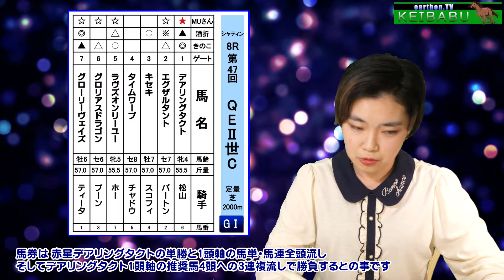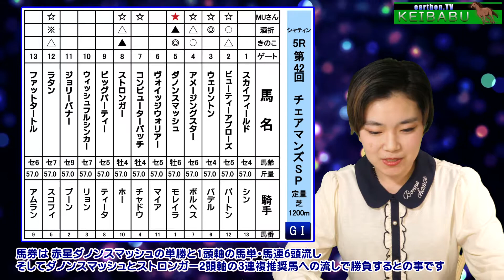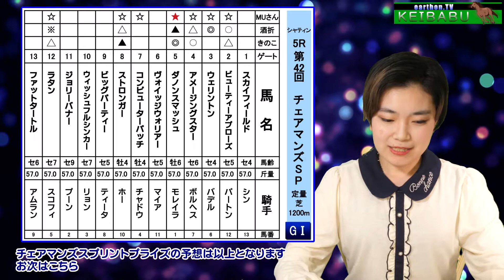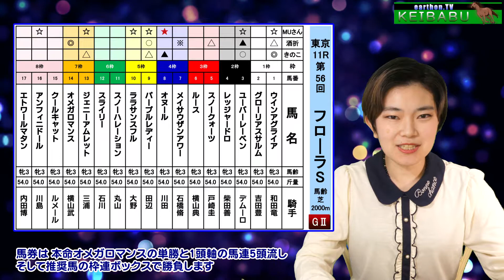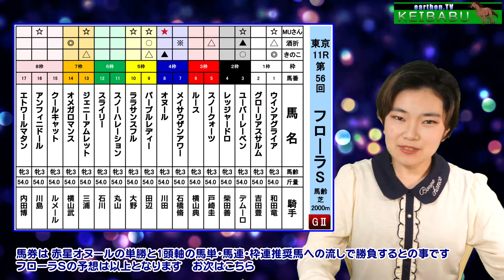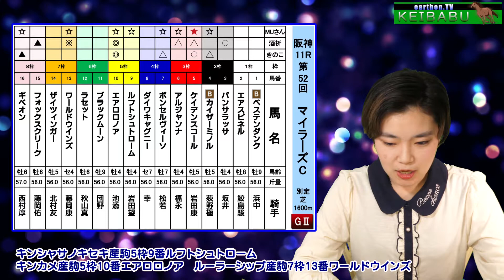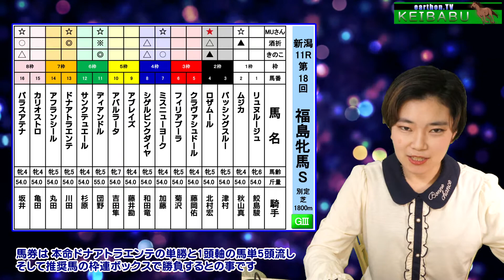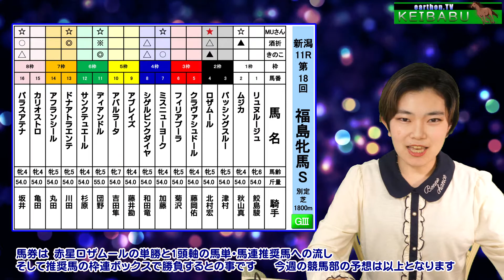大好評！今週も女優＆声優の藍追悠さんがＭＣで登場！好調競馬部 38連勝中！香港ＧⅠクイーンエリザベスⅡ世Ｃ＆チェアマンズＳＰ・国内のＧⅡ＆ＧⅢの計５レースの予想です！当る競馬予想 競馬部Vol.131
競馬予想チャンネル earthon.TV競馬部 Vol.131  競馬部は現在ＪＲＡで35週連続的中 地方交流競馬を含めるとナント38連勝中！今回もＭＣにミュージカル＆舞台を中心に活躍する女優であり声優の藍追 悠さんが登場！絶好調 競馬部 今回は4月25日に行われる香港ＧⅠクイーンエリザベスⅡ世Ｃ＆チェアマンズＳＰと国内 のＧⅡ東京メインフローラＳ＆阪神メインマイラーズＣ・4月24日に行われるＧⅢ新潟メイン福島牝馬Ｓ、５レース予想をお届けします。当らない有料サイトなどの予想より無料で見れる的中率の高い earthon.TV競馬部の予想 ！どちらを選ぶか貴方次第です！！

ＭＣは 女優で声優の藍追 悠さんが先週に続き登場！

まだまだ収束が見えない新型コロナウイルスの感染拡大を防ぐため、手洗いやうがい、洗顔、洗髪など予防をしっかりしましょう。外出する場合は、マスクや帽子を着用してウイルス感染を防ぎましょう。感染予防は、あなた自身や大切な方を守るためです。

編集長：きのこ（競馬部 新エース、Ｖきのこ制作）
編集長代理：酒折（earthon 営業・制作）
編集ソフトは、Edius Pro 6.5

Twitterページフォロー宜しくお願い致します！：@earthon_m@tv_earthon
earthon.TVでは、現在 天才スケボーキッズと定年後アマチュア映像作家として老後を謳歌している方を取材しています。近日中に こちらのYouTubeチャンネルで公開しますのでお楽しみに！
また、将来オリンピック種目になる可能性のあるポールダンス（ポールスポーツ）、競馬の予想、きのこが飼育しているサファイヤブルー・ハムスターなどの映像を公開していますので、是非ご覧ください。
当社のチャンネルで公開出来る面白い取材ネタ等がありましたら、是非ご一報ください。取材に行かせて頂きます。